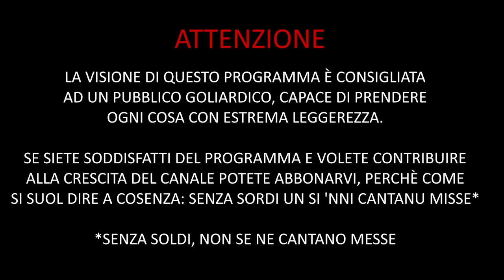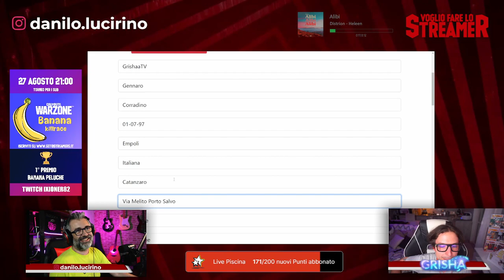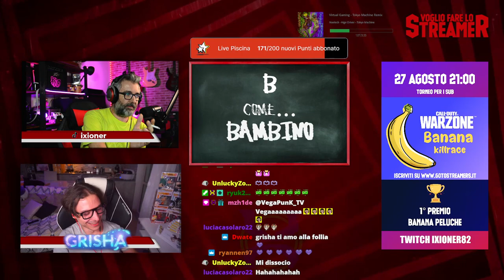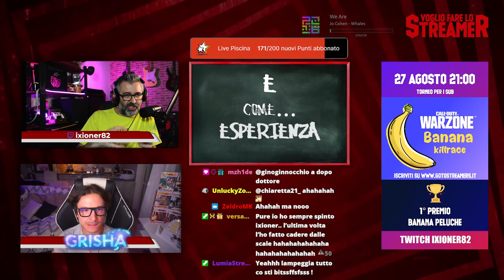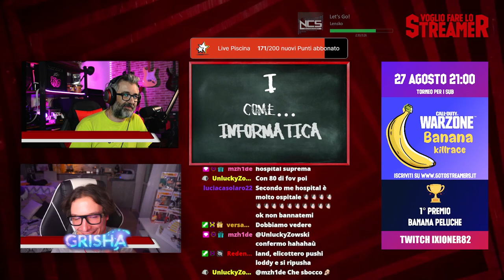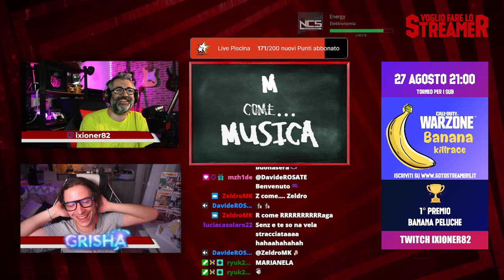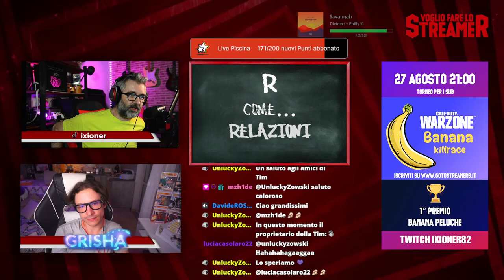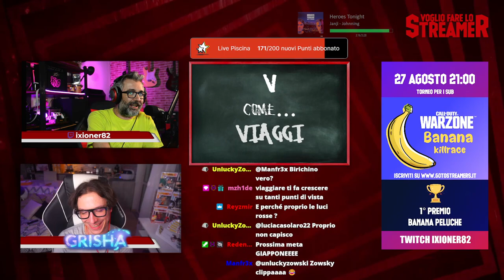Intervista con lo... streamer: GrishaaTV